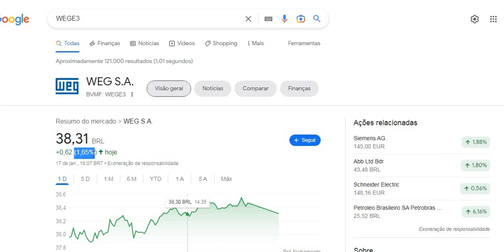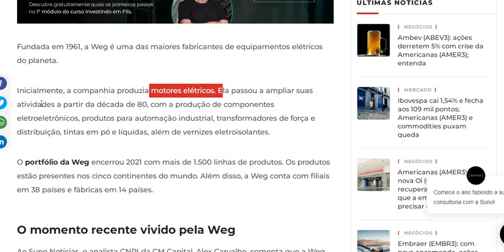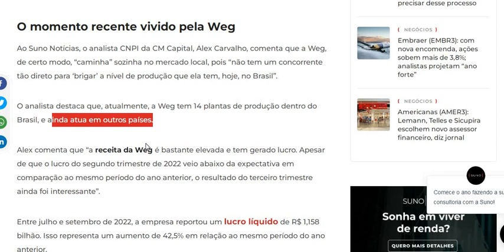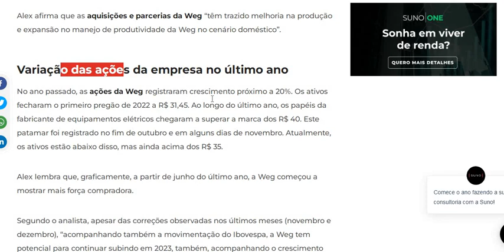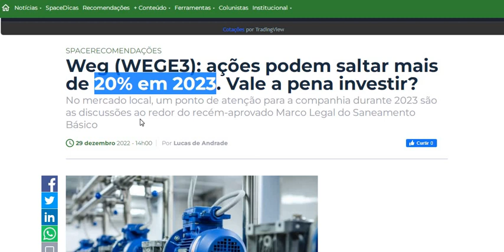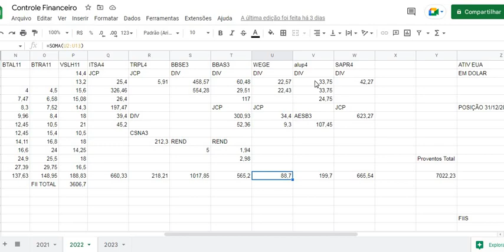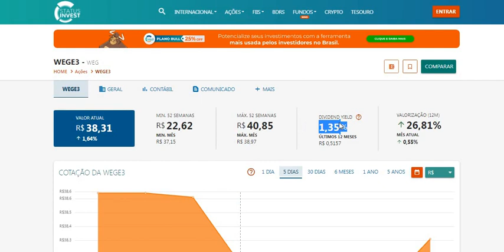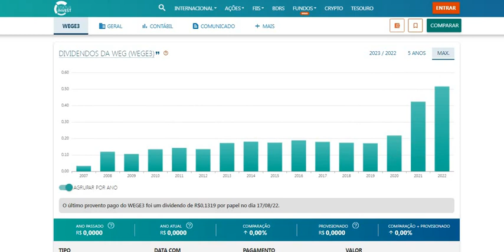WEGE3 PODE CHEGAR A MAIS DE R$ 50 REAIS EM 2023 ? ANÁLISE COMPLETA ! POTENCIAL E RENTABILIDADE !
Quer saber mais me conte nos comentários.
Ficou duvidas ?